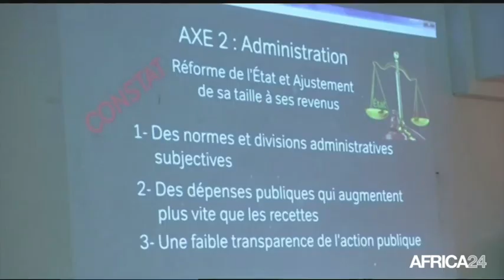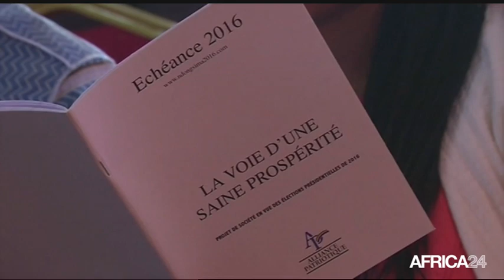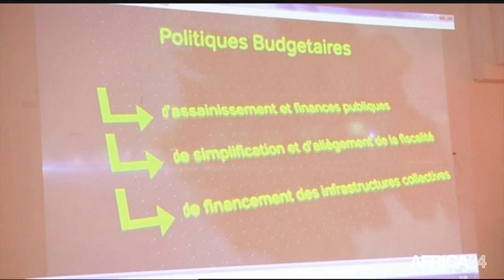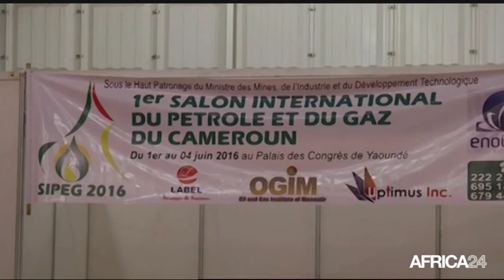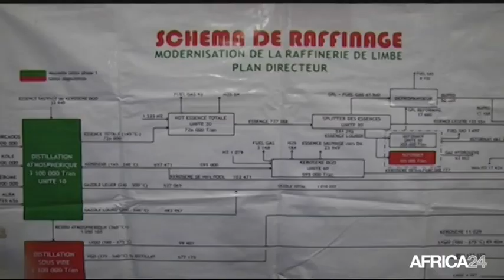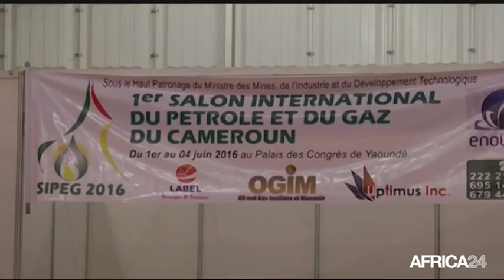Le Journal du vendredi 3 juin - 8h GMT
Gabon, Raymond Ndong Sima dévoile son projet de société. Cameroun, Débats autour des énergies renouvelables. Côte d'Ivoire, L'importance de l’industrie audiovisuelle. Gabon, Raymond Ndong Sima dévoile son projet de société.